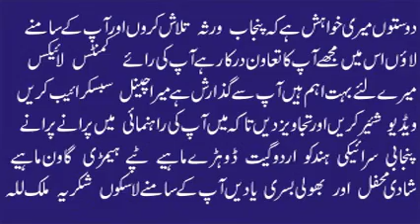Umer Draz | Tendi Sanwal Saij Vichai Baithan | Best Old Punjabi Song | Hidden Memories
Umer Draz | Best Old Punjabi Song | Hidden Memories
Old Audio Virsa
Punjab Music
Pakistan Music